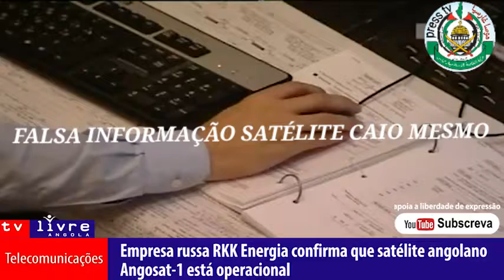ANGOSAT NÃO ESTA EM ÓRBITA CAIO GOVERNO DE ANGOLA ESCONDE A VERDADE AO POVO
A FALSA NOTICIA DO GOVERNO DE ANGOLA SOBRE O FUNCIONAMENTO
DO SATÉLITE QUE CAIO

 Angola teve o mesmo fracasso no Angosat igual que teve com a Barragem de Laúca